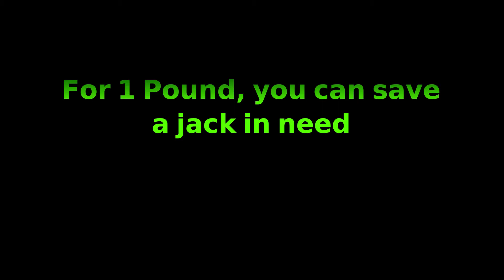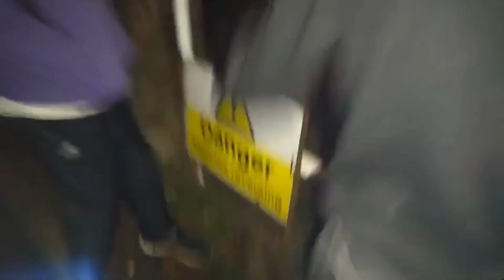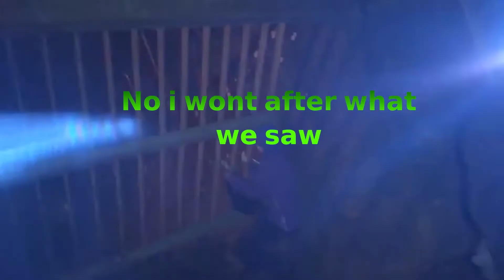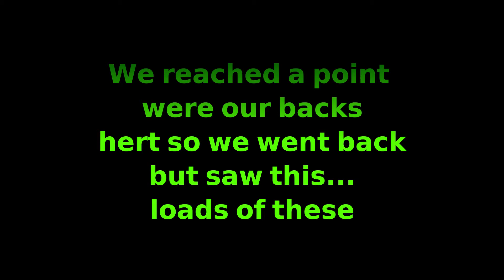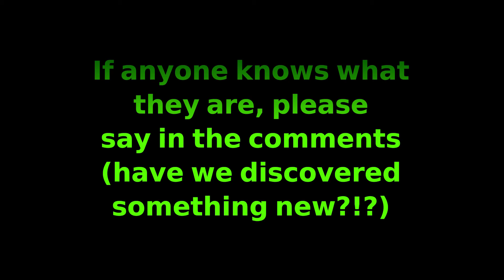WE FOUND A WHITE CREATURE IN A SEWAGE TUNNEL!!!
Anyone know what this is (thingy appears at end of video